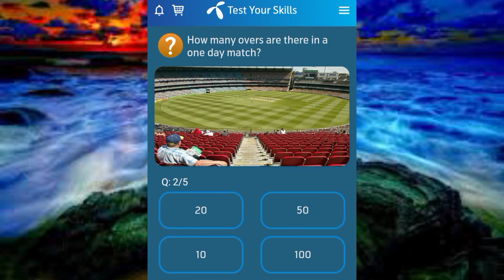Who won UEFA Champions League 2022? | Jahangir Khan was a ____ player. | Quiz With Internet